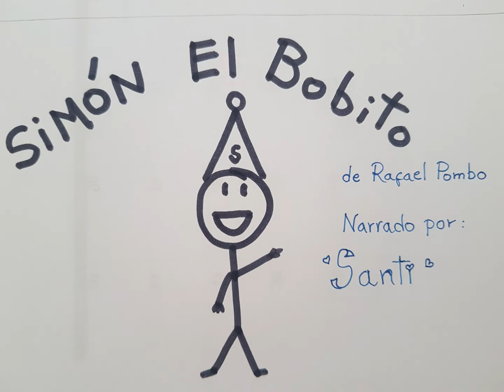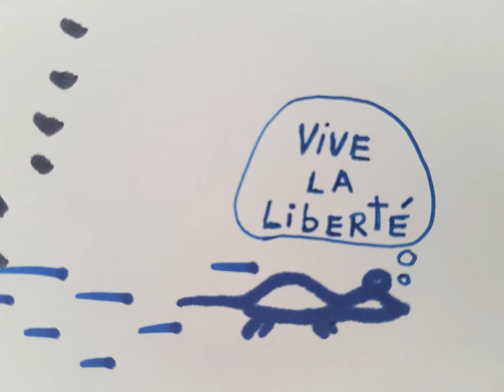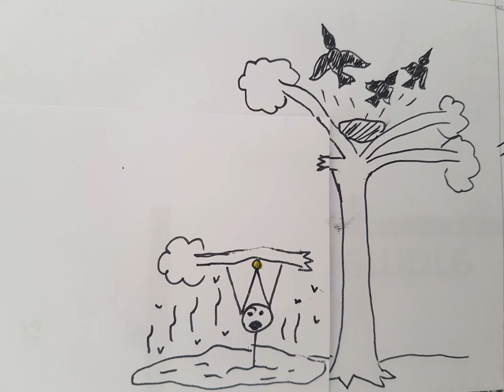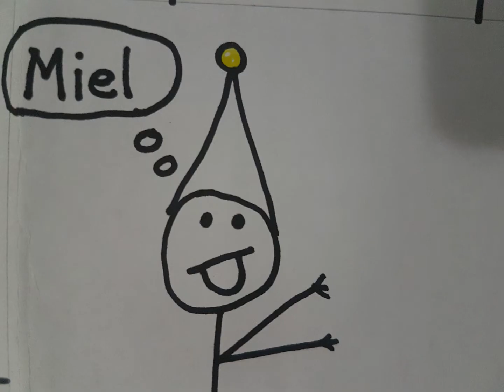"Simón El Bobito" versión animada y voz de niño de cinco años!!